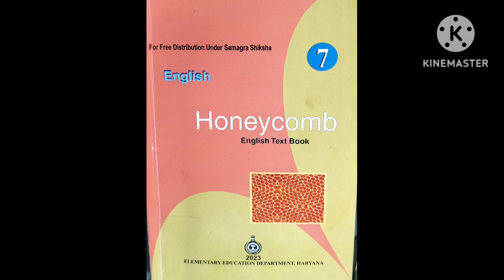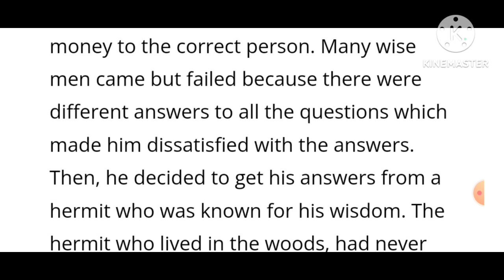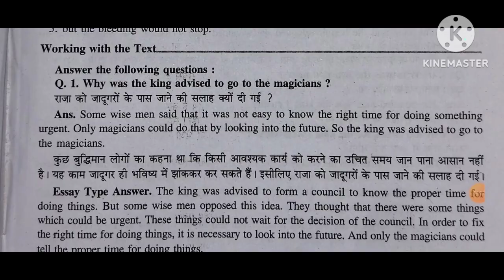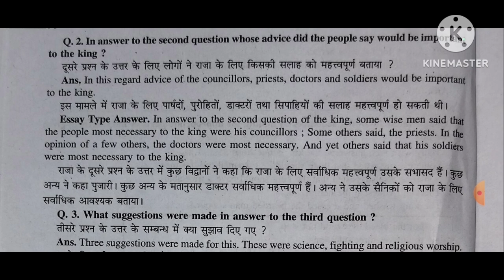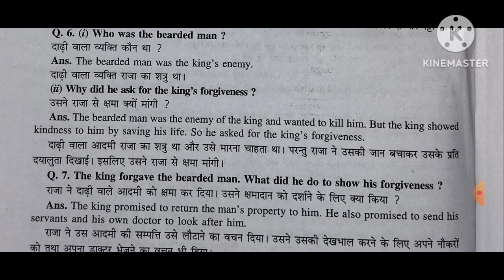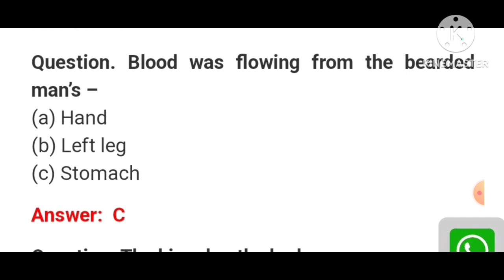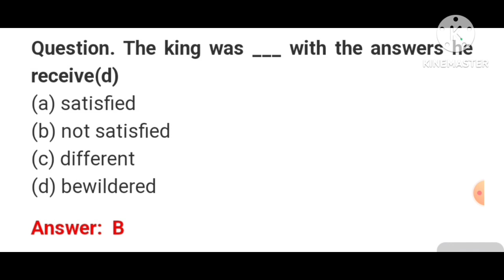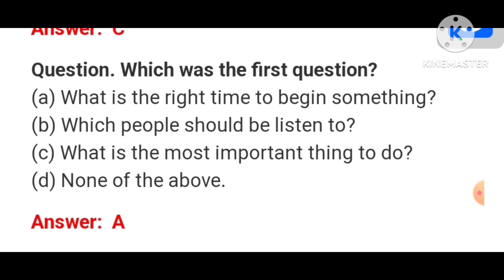NCERT/class-7/English/lesson-1/"The Three Questions"/सार प्रश्न अभ्यास और बहुविकल्पीय प्रश्नोत्तर